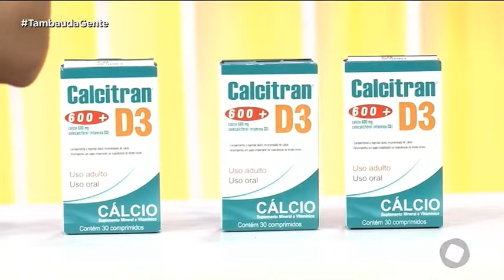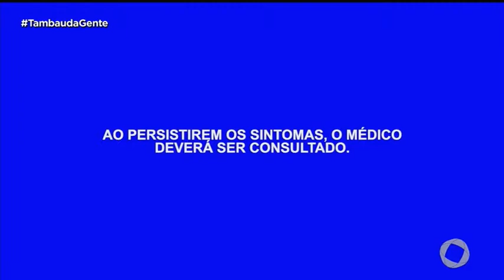Tambaú da Gente - Calcitran - 06 05 2019